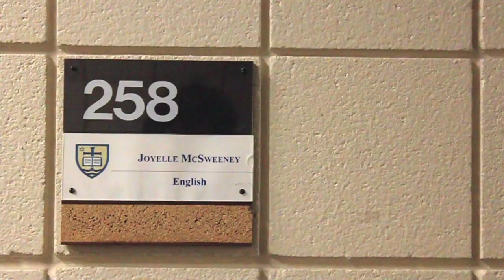Napalm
A poem by Joyelle McSweeney